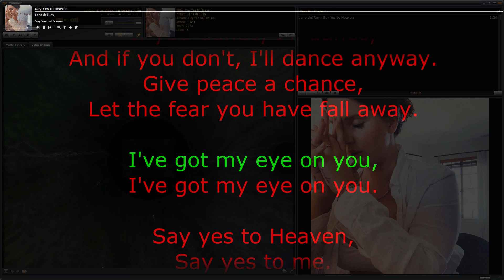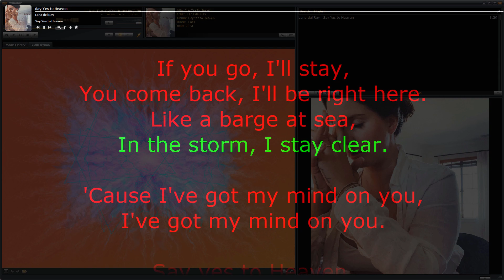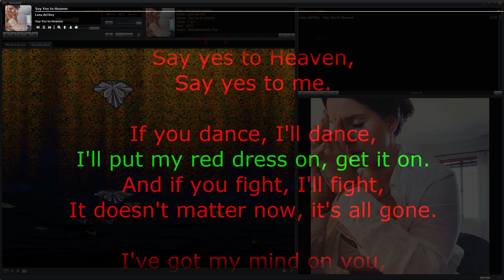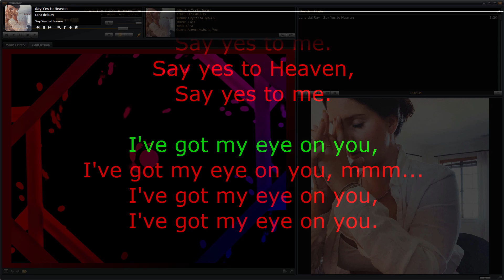Lana del Rey – Say Yes to Heaven • song with karaoke/synchronized lyrics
I've got my eye on you, mmm...